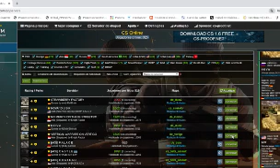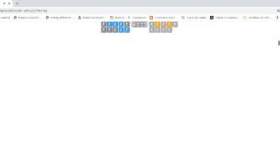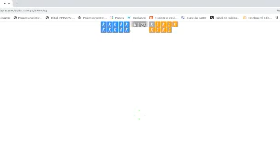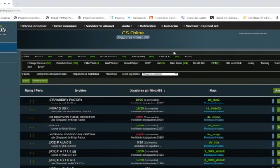counter striker , terrorist later regreating, counter striker teams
PLAYING GAMES WHITHOUT , DOWLOAD AND DATA SPACE NEEDED.
Leave your like:
Don`t forget to:
Start the notifications:
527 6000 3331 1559 -Doc, pix or ted. Good Bless you all